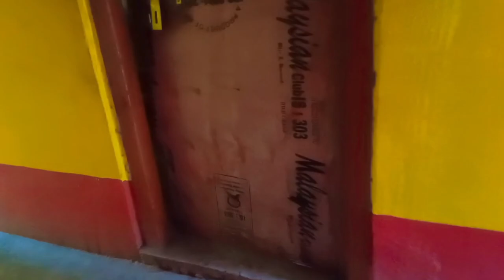মাঝে মাঝেই বৃষ্টি হচ্ছে আশঙ্কা তো থেকেই যায়। ঘর অদল বদল করছি।bengoli vloge dayli life @Mampi 0330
মাঝে মাঝেই বৃষ্টি হচ্ছে আশঙ্কা তো থেকেই যায়। ঘর অদল বদল করছি।bengoli vloge dayli life @Mampi 0330।@Mampi0330
Dayli Life
Bengoli vloge
villege Life
My Life style